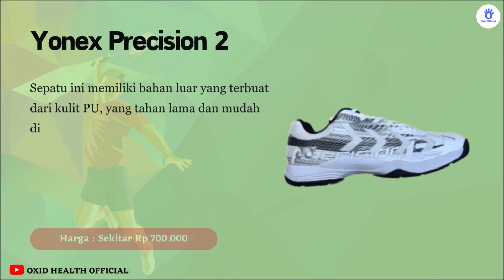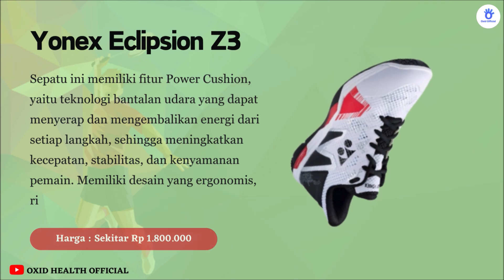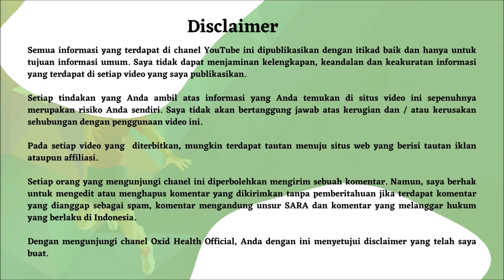Sepatu Badminton Yonex Terbaik 2024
Ingin mencari sepatu badminton terbaik? Salah satu merk sepatu badminton terbaik yang dapat anda pertimbangkan adalah sepatu badminton yonex. Inilah rekomendasi sepatu badminton yonex terbaik 2024 yang dapat anda coba.